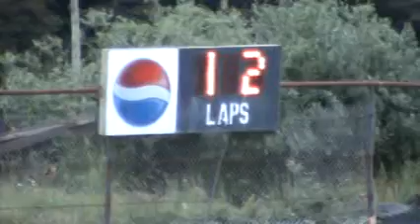Redwood Acres Raceway 6-6-09 Thunder Roadster Main Event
This is the main event for the thunder roadster cars